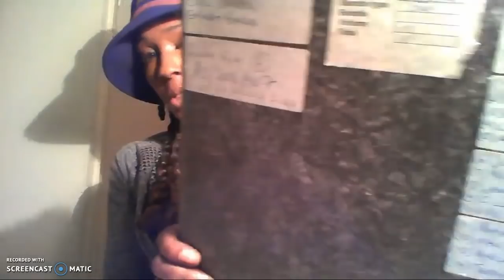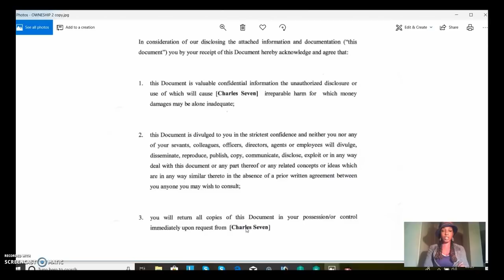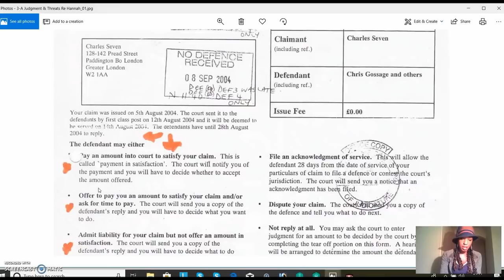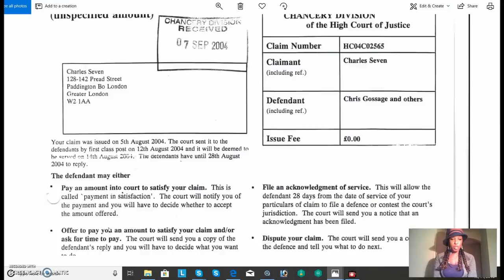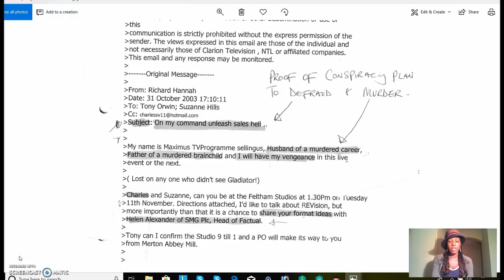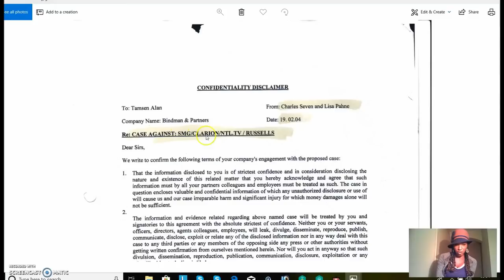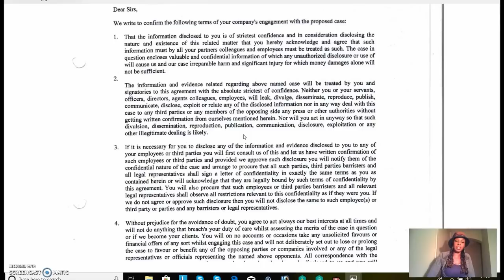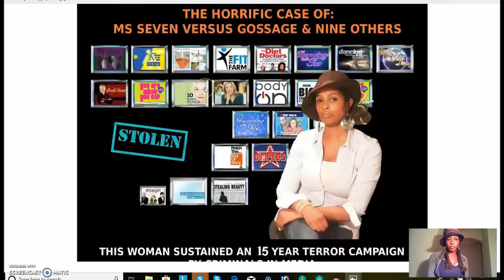NOMOREEVIL - MUST SEE EVIDENCE! 15 YEARS OF ABUSE TO STEAL FAMOUS SHOWS PROFITS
PART 1 OF 2 MUST SEE URGENT PUBLIC INTEREST CASE OF COVERED UP EVIDENCE FROM 14 WITNESSES & THE CREATOR OF DANCING WITH STARS & MANY OTHER STOLEN FAMOUS TV PRODUCTIONS!

EXPOSING 15 YEARS OF HORRIFIC ENTERTAINMENT INDUSTRY ABUSE & HARASSMENT BY DEEPSTATE FELONS

WE NOW REQUIRE URGENT PUBLIC SUPPORT TO DEMAND FOR THE POLICE TO ARREST OF THE SEVENGATE CRIMINAL RINGLEADERS & STOP THE CAMPAIGN OF HARASSMENT, CYBER STALKING &  HENIOUS CRIMES TO CRIMINALLY KEEPILLEGAL PROCEEDS FROM STOLEN TV SHOW PROFITS!